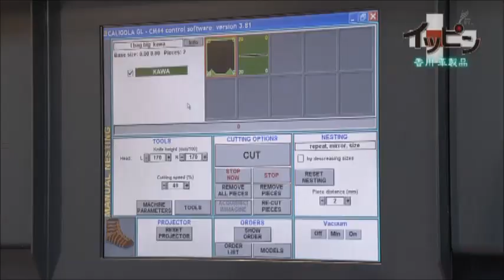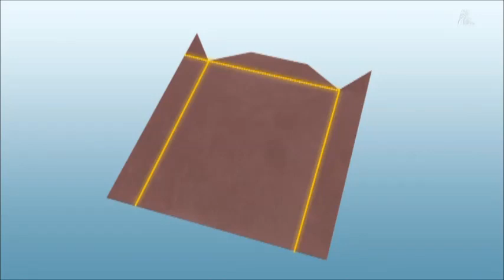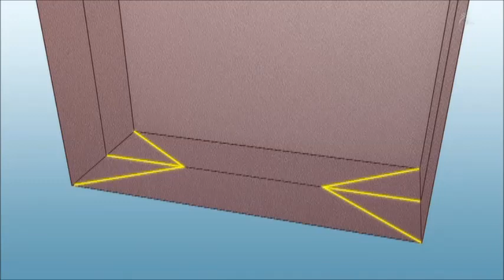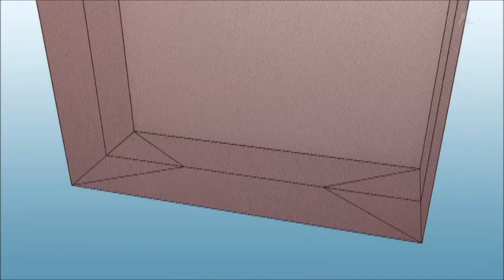『香川の革バッグ』 NHK イッピン 日本製 革財布 メーカー ルボアが作る 折り畳めるレザーバッグ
ルボアがテレビ放送されました。